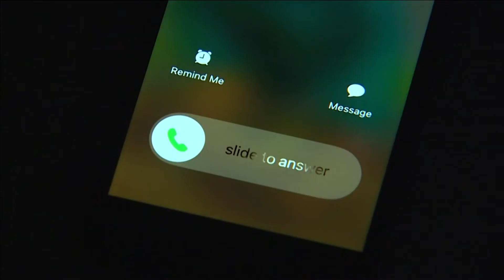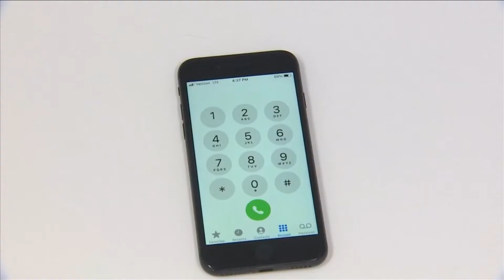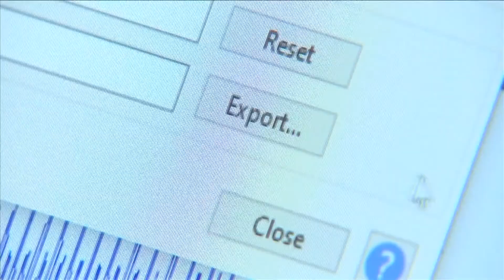How scammers are cloning real voices and how you can protect yourself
As artificial intelligence advances, scammers are quick to utilize social media against unsuspecting targets. Here's how voices are cloned for scam phone calls.